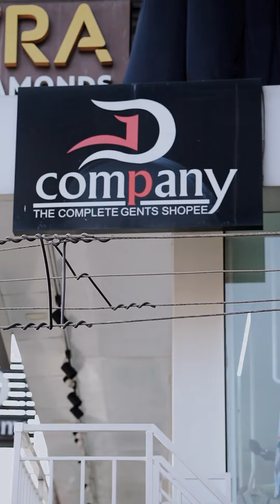വാപ്പനെ കേറി കോയ എന്ന് വിളിക്കുനൊ😫